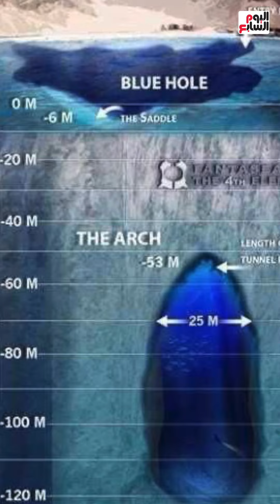ضربه مُذنّب.. الثقب الأزرق المصرى أعمق نقطة فى البحر الأحمر مكان السحر والغموض